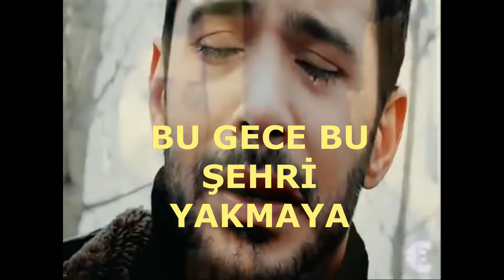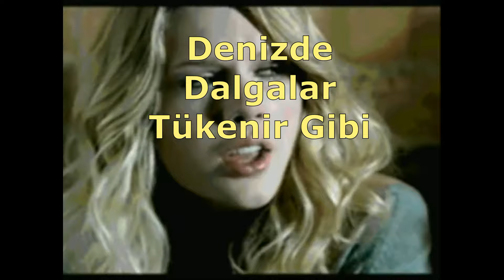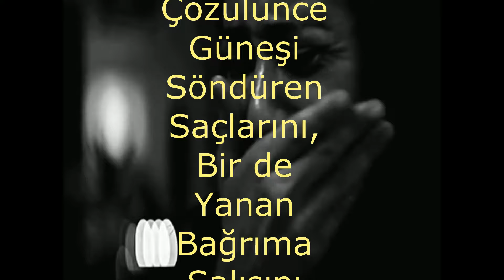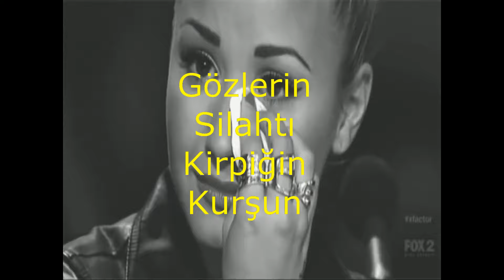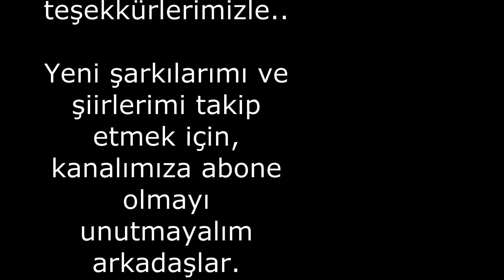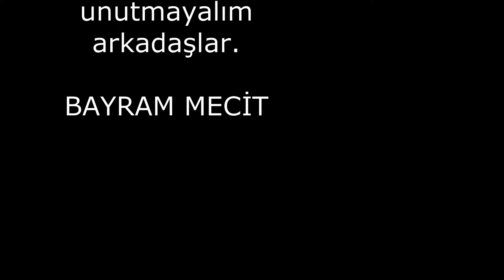Murat Şenpınar / Sana Bir Sözüm Var Gitmeden Önce (Yakmaya Geldim) Bayram Mecit Music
Sana bir sözüm var gitmeden önce,
Gözlerine son kez bakmaya geldim.
Senin olan yeri inceden ince,
Kendi ellerimle sökmeye geldim.

Sevgilim, bedelim söyle kaç arşın?
Gözlerin silahtı, kirpiğin kurşun
Her gün bin yerimden vurmana karşın,
Bu kez de kafama sıkmaya geldim.

Denizde dalgalar tükenir gibi
Taşmaktan yorulan bir nehir gibi
Ankara denilen bu şehir gibi,
Artık hayatından çıkmaya geldim.

Özletme yarinin yanaklarını
Yapma diye yorma dudaklarını
Kanımla yıkarken sokaklarını,
Aşkını gözümden dökmeye geldim.

O mavi düşlerin beni bulmadı
Siyah'ından başka rengim olmadı
Nasıl olsa benden bir şey kalmadı,
Bu gece bu şehri yakmaya geldim...

Bayram Mecit

GÖRSEYDİM (Şarkının şiirinin sözleri)

Belki de inanırdın sende günün birinde,
Kalbimi söke söke ellerine verseydim.
Yeri göğü var eden sebepler zincirinde,
Aşktan yana ne varsa yüreğine serseydim.

Günlerine yıl oldum, yıllarına asırdım
Hiç yazmadığın şiir, çözemediğin sırdım
Ayağının altından ırmaklar akıtırdım,
Bir parça kadir kıymet bilişini görseydim.

Kuruttuğun dudaklar, kınar avuçlarını
Devasıydın, çok gördün pınar avuçlarını
Çözülünce güneşi söndüren saçlarını,
Bir de yanan bağrıma salışını görseydim..

Aşk, deli gömleğiyle sana akıl vermekmiş
Aşk, yolda beni değil, hep seni yürümekmiş
Yanaklarında yanmak, gamzende erimekmiş
Yüzüme bir defacık  gülüşünü görseydim...

Varlığında var oldum, varın yoktan da olsa
İnsafına terk ettim, canı haktan da olsa
Gerçeği neme gerek, yalancıktan da olsa,
Bir günde şu gönlümü alışını görseydim..

Bir bilsen çiçek yüzlüm, bir bilsen bu dert niçin
Ayağına taş değse kanardım için için
Ölsem, öldüğüme de yanardım senin için;
Ardımda boynu bükük kalışını görseydim..

O aşk ki, ne öldürür ne sensiz yere salar
Üstüme zemzem diye göz yaşını atsalar,
Mezarımın üstünü cam ile kapatsalar,
Kokunu duymasam da, gelişini görseydim..

Bayram Mecit